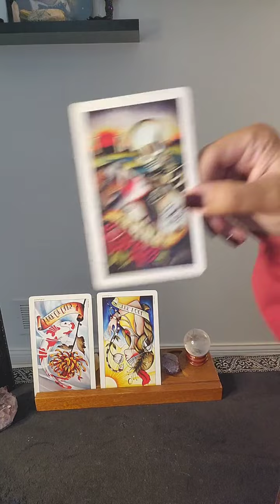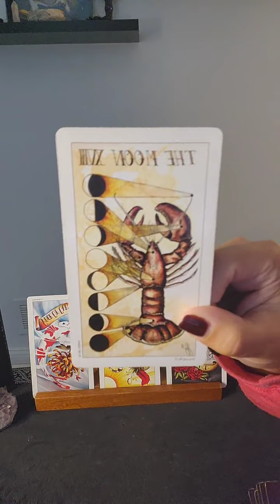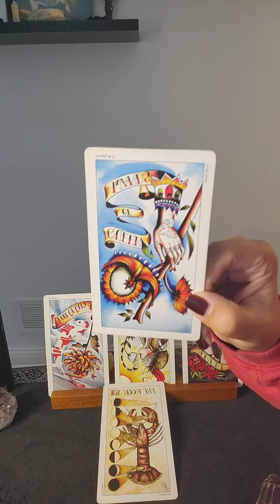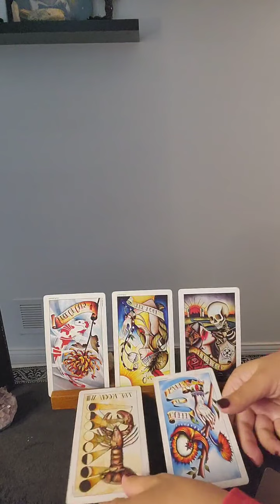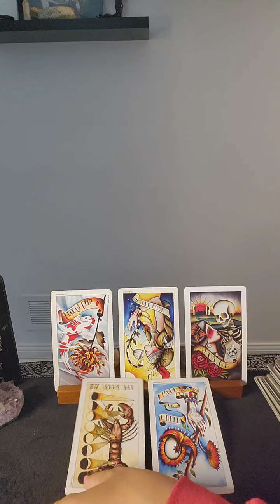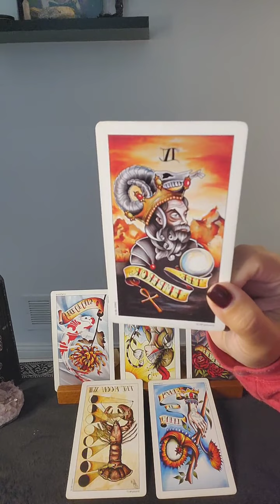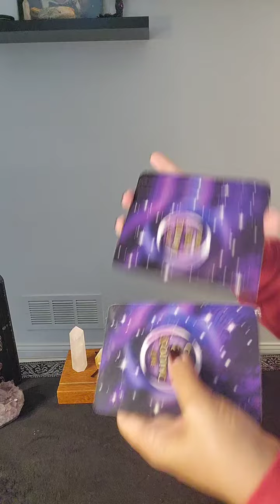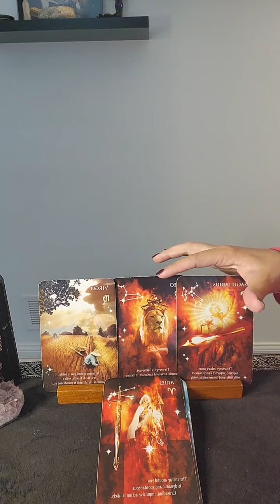Capricorn ♍️ Check-In Tarot Reading 11.21.24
December predictions by Veronica Rae

Amazon Shop (tarot decks, health/wellness & spiritual goods)

Veronica Rae
Fitness, Self-care & more

Intuitive Aquarius Tarot
Aquarius placements only